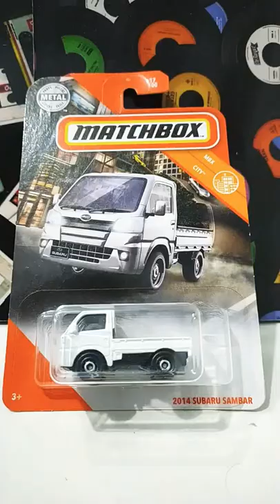MATCHBOX 2014 SUBARU SAMBAR TRUCK PICKUP